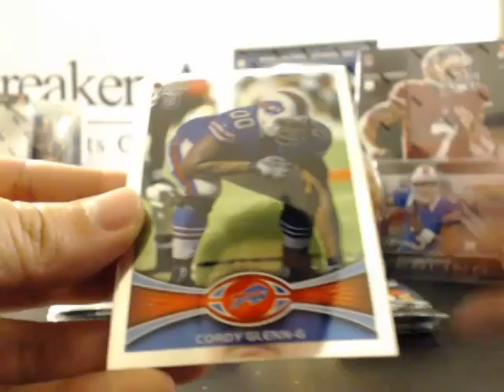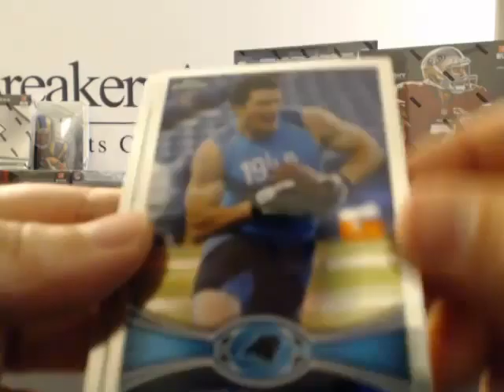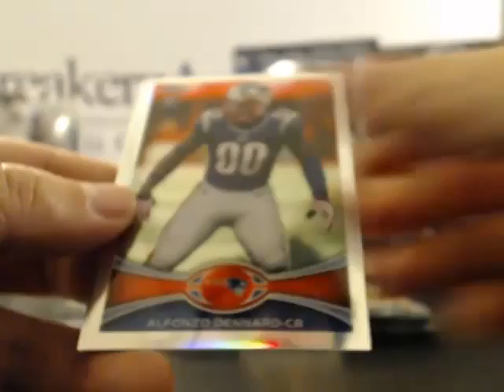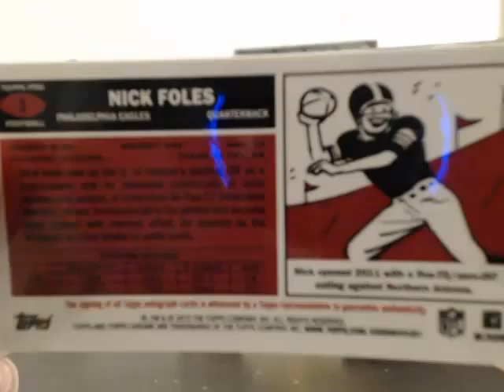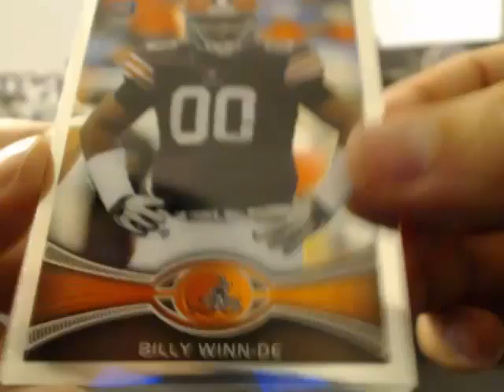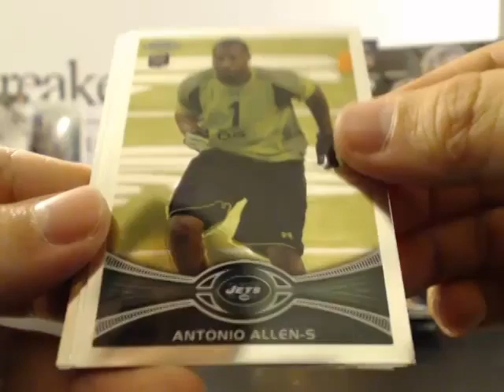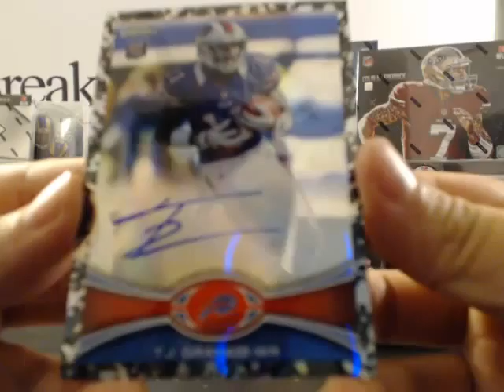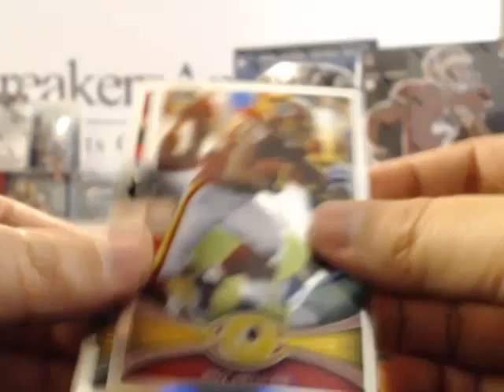2012 topps chrome for diehard